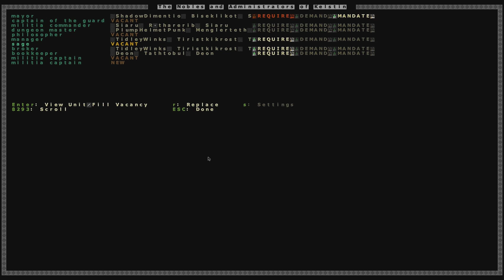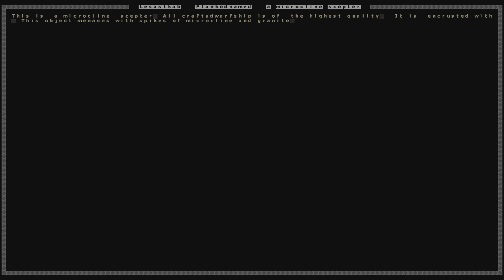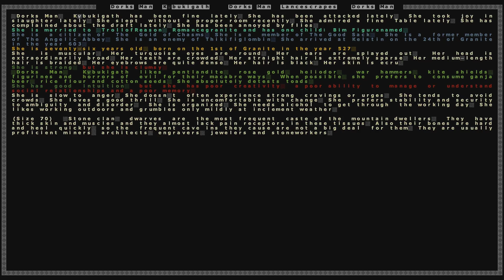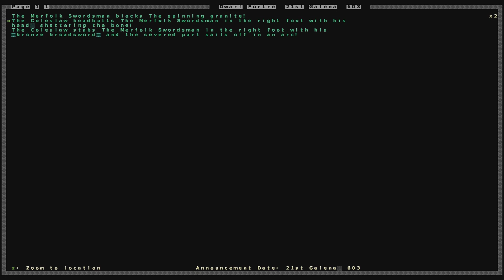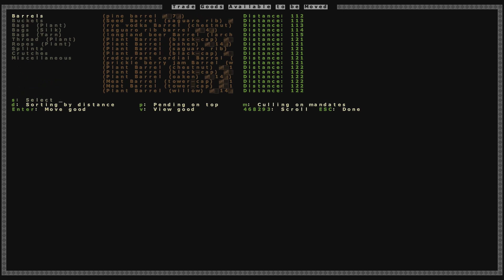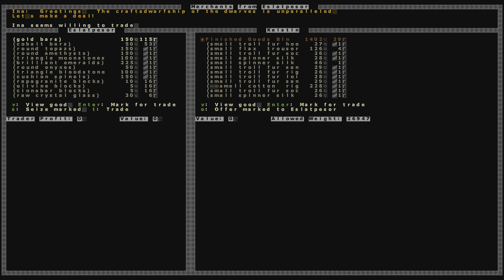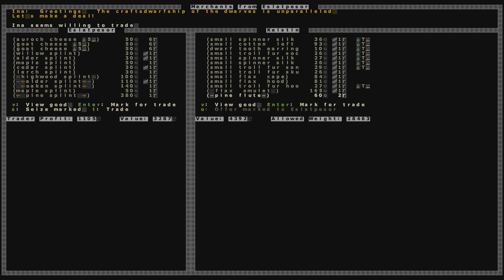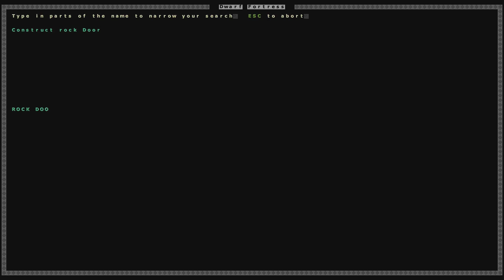Dwarf Fortress Genesis Reborn: Metalstrife ( Part 14 )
GWAAAAR --HitBox.TV Channel